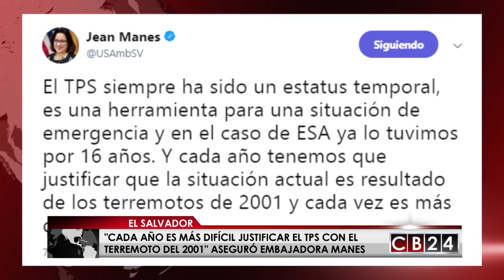Embajadora de EE.UU. en El Salvador considera difícil la renovación del TPS para salvadoreños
La embajadora de Estados Unidos en El Salvador, Jean Manes, es pesimista ante una posibilidad de renovación del TPS para los salvadoreños, pues considera que cada año el programa se ha vuelto más insostenible.

“Cada año tenemos que justificar que la situación actual es resultado de los terremotos de 2001 y cada vez es más difícil hacerlo”, dijo la diplomática.

El gobierno del presidente Donald Trump anunció la eliminación del TPS para unos 6,000 nicaragüenses y en el caso de Honduras se extendió hasta mayo de 2018.

“El TPS siempre ha sido un estatus temporal, es una herramienta para una situación de emergencia y en el caso de El Salvador ya lo tuvimos por 16 años”, dijo la embajadora Manes en su mensaje publicado en su cuenta oficial de Twitter.

El gobierno de Estados Unidos anunciará el próximo mes de enero si prorroga una vez más el TPS para los 192 mil salvadoreños amparados a ese programa, o si lo cancelará.

Según expertos, el impacto en el caso de El Salvador sería fuerte sobre la economía, el desempleo y la seguridad del país.

Estados Unidos anunció la cancelación del TPS para unos 50,000 haitianos que llegaron a ese país luego del terremoto de 2010, el cual causó más de 300 mil muertos y la mayor destrucción de la historia de Haití.

No obstante, los haitianos tendrán hasta julio de 2019 para preparar el retorno a su país.

APS / CB24